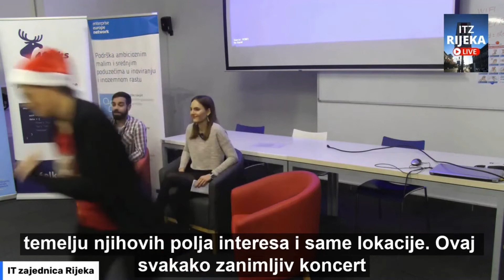#6 unConference " | IT zajednica Rijeka - HUUK - Powered by 46elks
WHAT THE HUUK ARE WE DOING TONIGHT?

🧔 Stefan Mataja Mafrici Business Development Manager u BrightDock nas kratko upoznaje sa prvom riječkom društvenom mrežom Huuk.

Huuk je društvena mreža koja vas povezuje s ljudima u neposrednoj blizini na osnovi vaših interesa na jednostavan način. Ova aplikacija za društvene mreže spaja korisnike i zajednice na temelju njihovih interesa i lokacija.

Proizvodnja IT zajednica Rijeka 2022.